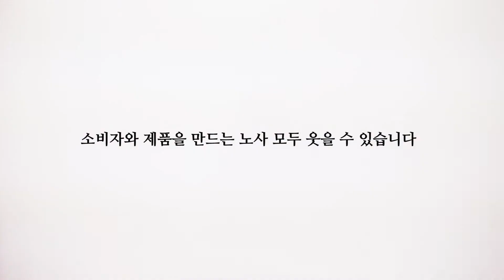오피스N - 좋은 일자리 창출, 어떻게 해야 할까요.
행복한 일터를 만들기위해 노사와 소비자가 갖춰야할 마음을 표현,